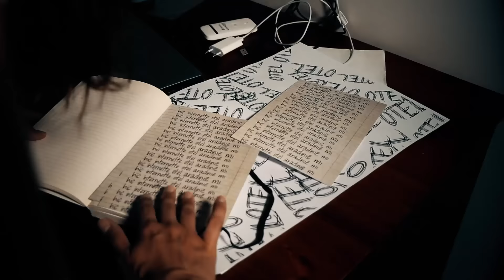TRIVAGO: KABUS - 2016 Yazının Korku Filmi [HD] [parodi fragman]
Hiç internette otel aradınız mı? Peki otel aramamak sizi delirtiyor mu? Sakallı adam rüyalarınıza mı giriyor? YouTube artık eski YouTube değil mi? GÜVENDE DEĞİLSİNİZ.

Geekyapar ekibi olarak akıl sağlımızı tehdit eden bu illete, bir dur demek istedik! :D